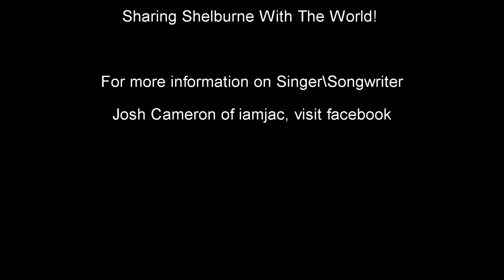Josh Cameron of iamjac Performed Live at Shelburne BIA Farmer's Market 2016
Josh Cameron of iamjac performed an original piece, live at the Shelburne Farmer's Market June 30, 2016 accompanied by friend and colleague, Abby Scott. Isabelle's Skies wowed passer by's of all ages making people suspect, a very bright future for this young performer! Watch for this up and coming talent!